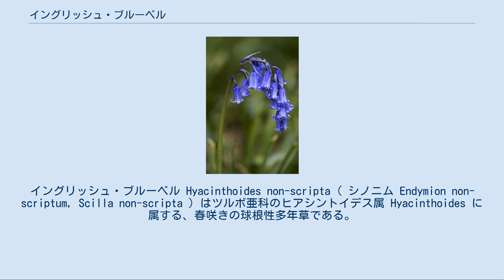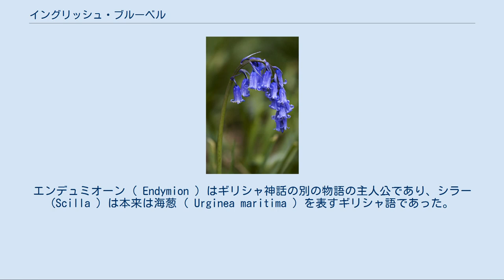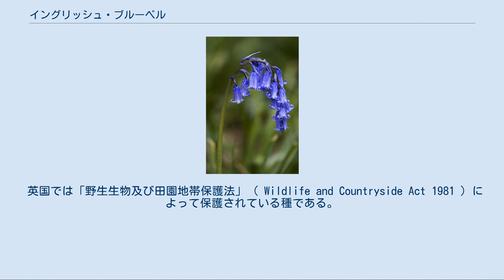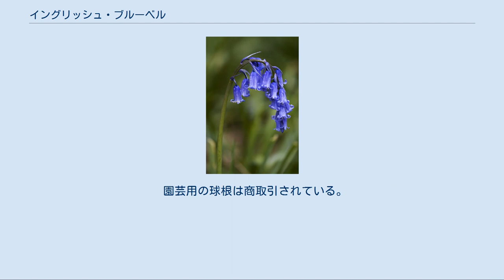イングリッシュ・ブルーベル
イングリッシュ・ブルーベル Hyacinthoides non-scripta ( シノニム Endymion non-scriptum, Scilla non-scripta ) はツルボ亜科のヒアシントイデス属 Hyacinthoides に属する、春咲きの球根性多年草である。
 学名の "non-scripta" および "non-scriptum" は「文字が書かれていない」もしくは「印が付けられていない」の意味で、ギリシャ神話に登場する花「ヒアシンス」と区別するためこの名が付けられた。
神話によれば、ヒアシンスは、額に重症を負った瀕死のヒュアキントスの流した血から現れ咲いた花である。
太陽神アポローンは、熱愛していたこの美しい少年の死を嘆き悲しみ、その涙は生まれたばかりのこの花に降り注いだ。
以来ヒアシンスの花弁には、アポローンの嘆きの声を表す "AIAI" の文字が記されているのだと伝えられている。
この神話でヒアシンスと呼ばれている花は、ヒアシンス属の野生種またはアヤメ属の野生種であると考えられているが、別の花である可能性もある。
 イングリッシュ・ブルーベル (Hyacinthoides non-scripta) をスコティッシュ・ブルーベル (Campanula rotundifolia) と混同しないように注意。
ヒアシントイデス (Hyacinthoides) は「ヒアシンスに似た」という意味である。
エンデュミオーン ( Endymion ) はギリシャ神話の別の物語の主人公であり、シラー (Scilla ) は本来は海葱 ( Urginea maritima ) を表すギリシャ語であった。
 4月から5月頃に開花する。
花茎は10-30cmの高さで先端が湾曲して下垂する。
ラヴェンダーブルーの花は筒状で、花弁の先端だけが外側に丸くカールし、個々の花は花茎の片方の側からのみ釣り下がる。
葯は薄黄色を帯びた白またはクリーム色で、花筒の内部に半分よりも奥の部分で付着する。
花は心地よい芳香を放ち、通常強く香る。
葉は全て根出葉で細い線状の皮針形葉。
花色の変異は、多くは桃色系だが白系の変異株もある ( H. non-scripta 'Alba' )  。
 受粉はミツバチなどの昆虫による。
黒い種子は長期にわたって発芽力を保持し、採種から数年を経ていても好適な環境が与えられれば発芽する。
種子から発芽した苗は２年で開花する。
このため適地においては短期間で自生地を広げることが可能である。
 英国では、外来種であるスパニッシュ・ブルーベル (Hyacinthoides hispanica) との大規模な交雑が広範囲に広がっている。
おそらく他の場所においても同様であろう。
この二つの種は遺伝的に近接しているため繁殖可能な雑種を作る。
このためスパニッシュ・ブルーベルが持ち込まれた場所の周辺には交雑種の群落が形成され、より広い環境適応性を持つ交雑種はしばしば在来種を自生地から駆逐してしまう。
交雑種の特徴は多様である。
以下に記載する特徴は交雑種の徴候を示す。
: 多くの北西ヨーロッパの森林床は、春にはこの密集して咲く青い花のカーペットに覆われる。
これは一般に「ブルーベルの森 ( Bluebell wood ) 」として知られている。
ブルーベルの大群は、特にイングランド東部およびリンカンシャーにおいて、しばしば指標生物として「古森 ( Ancient woodland ) 」を特定するために用いられる。
イングリッシュ・ブルーベルの個体数の70%はグレートブリテン島に存在すると推定されている。
 ベルギー、グレートブリテン、フランス、アイルランド、オランダ、スペイン、ポルトガルにおいては在来種である。
また、ドイツ、イタリア、ルーマニアには外来種として帰化している。
 英国では「野生生物及び田園地帯保護法」 ( Wildlife and Countryside Act 1981 ) によって保護されている種である。
土地所有者が自分の所有地から球根を掘り出して売買する事は禁止されており、野生の球根を自生地から採取することは犯罪である。
この法は1998年に強化され、野生の球根または種子のいかなる商取引も違法となった。
 園芸用の球根は商取引されている。